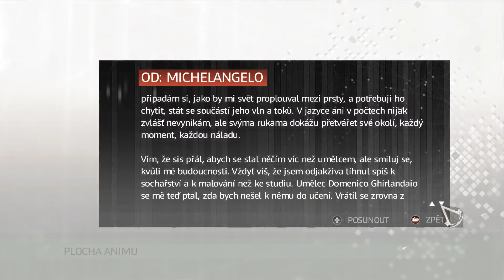Assassins creed 2 Part 15 VM- Toskánsko SK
Prv než sa vrhnem na hlavné misie, vyriešim v Toskánsku všetky vedľajšie.